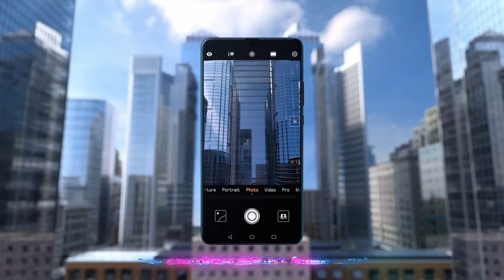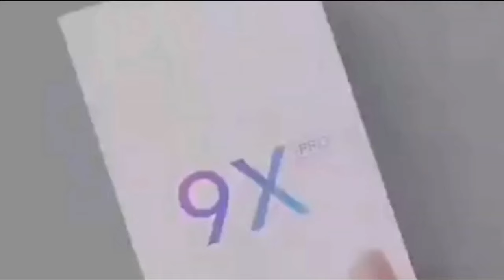Honor 9X & Honor 9X Pro - Kirin 810, Popup Selfie Camera, Unboxing,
Honor 9X Full Specifications, Price and Launch Date In India